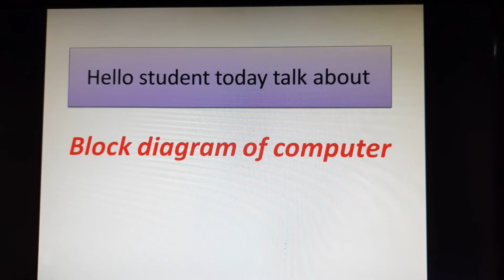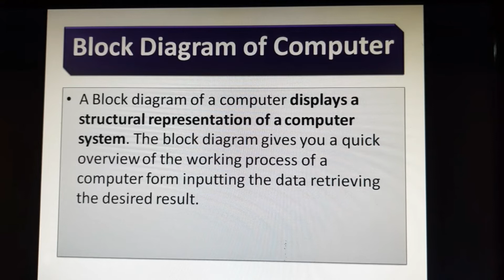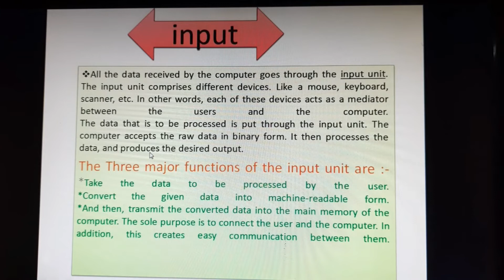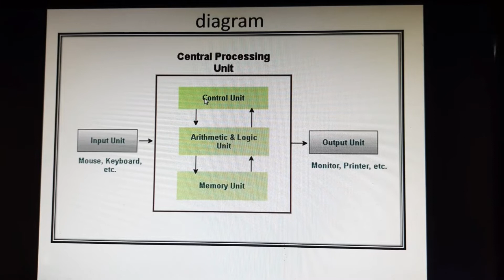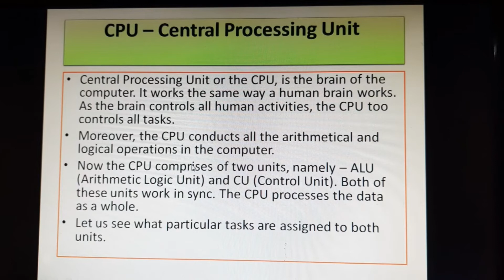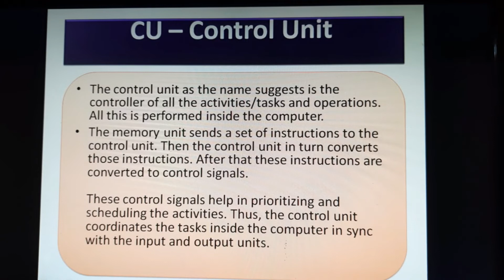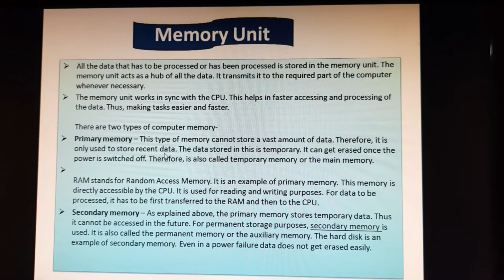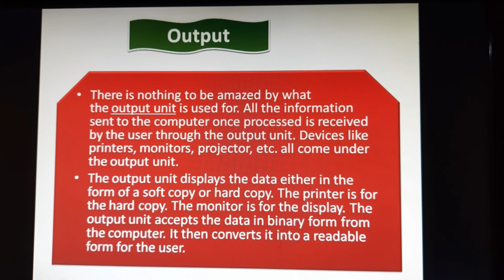block diagram of 🖥 computertips sohal@technology , block डायग्राम क्या होता है?